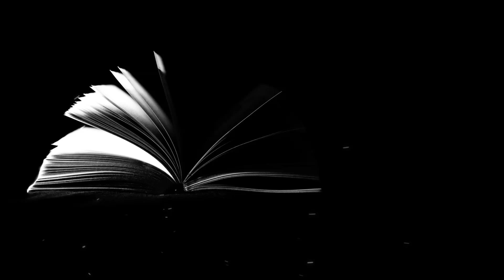ЧУДО СВЯТОГО ПРАВЕДНОГО ИОАННА КРОНШТАДСКОГО. Реальная история из жизни. Читает Светлана Копылова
Светлана Копылова читает рассказ «ПУТИ ГОСПОДНИ НЕИСПОВЕДИМЫ»
Автор рассказа - Верховцева Вера Тимофеевна

1. Карта Сбербанка - 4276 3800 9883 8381 (Светлана Вадимовна К.)
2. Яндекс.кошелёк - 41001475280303